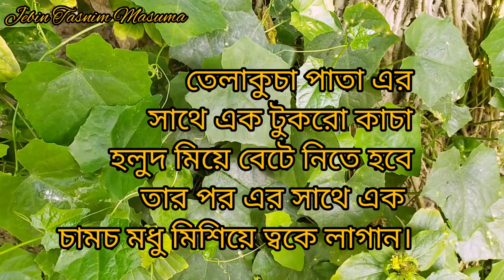প্রাকৃতিক উপাদান বব্যবহার করে মাএ ৩ দিনে ব্রন ও ব্রনের দাগ দূর করার ঘরোয়া উপায় ও ত্বক করবে ফর্সা।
TOP 5 BENEFITS OF VITAMIN E OIL, TOP 5 USES OF VITAMIN CAPSULES FOR SKIN & HAIR, HOW TO USE VITAMIN E OIL, BENEFITS OF VITAMIN E OIL, 5 WAYS TO USE VITAMINE E OIL FOR ANCE SCARS, HOW TO USE EVION 400 VITAMIN E OIL FOR SKIN, VITAMINE E CAPSULES, VITAMIN E CAPSULES FOR SENSITIVE SKIN, HOW TO, REVIEW, TUTORIAL, MARCH 2017 BLING BAG, DIY, HOW TO MAKE LIPSTICK IN 2 MIN AT HOME, HOW TO MAKE EYESHADOW AT HOME, INDIAN GIRL PREETI, PREETI YOUTUBE CHANNEL, GLAM, ENTERTAINMENT, VLOG, GRWM

ত্বক ফর্সা করার  ফেস ওয়াস সম্পর্কে জানুন। YC Whitening Face Wash Milk Extract review |Honest Review|

How to Get Glass Skin In 3 Days | Korean Beauty Secret Rice Powder facial at Home Remedy |

Get Fair Skin in Just 3 Day | Remove Sun Tan From Face & Full Body|Skin Whitening Face pack at Home

Easy Night Cream For Fairness and Glowing Skin| Add Just 2 Thing with Fair & Lovely Cream

Skin whitening and Brightening  In 7 Days  Lightening

Simple Night Cream
1) Fair & Lovely
2) Vitamin E
3) Aloevera

In This Video I am sharing with  you how to make Instant bright look face & full-body in 20 minutes, All a Very simple and highly effective home remedy to get fair skin, glowing skin, radiant skin and spotless skin easily at home.

Benefit of this facewash
-Skin Lightening
-Skin Brightening
-Remove Dark Sport
-Moisture your face
-Contain Suncream give you sun protection
-Instant Bright look
-Whiten Your Face 2Shade In one week
-Tighten your pores
-Anti Aging properties
-grow your skin
-Remove Pigmentation
-glow your skin

How To Get Fair Skin at Home Remedies | Skin Whitening Mask Get Fair Skin In 5 Minute |

Pacepack
1) Pea-Flour
2) Coffee
3) Aloevera

Facemask
1)  Rice Power
2) Rose Water
3) Glycerine

SubhanAllah
Alhamdulillah
Laa ilaha illalahu Muhammadur rasulollah
Allahu Akbar

Copyright:
Everything you see in this video was created by me (Jebin Tasnim Masuma) unless otherwise stated.